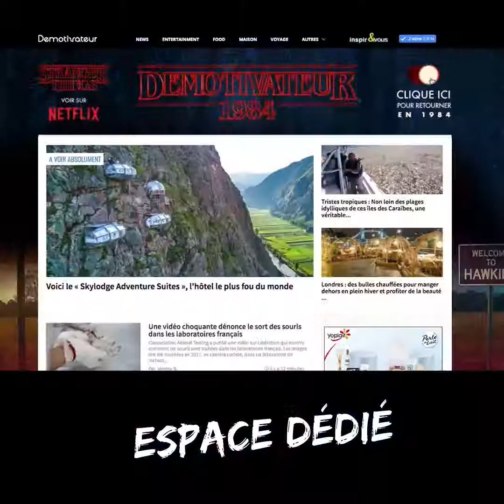Adpulse x Demotivateur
Des vidéos virales, des expériences visuelles, des social documentaires... découvrez le meilleur de l'entertainment avec Adpulse et Demotivateur !